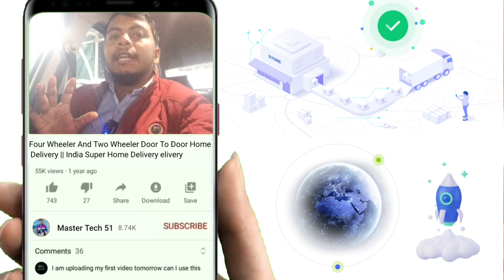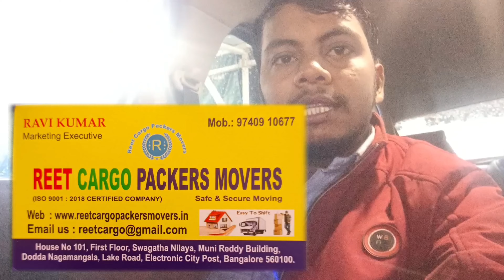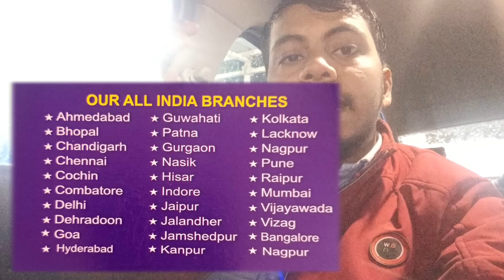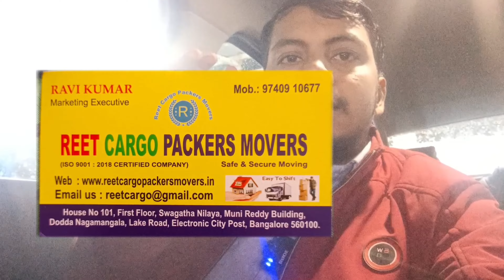Four Wheeler And Two Wheeler Door To Door Home Delivery || India Super First Home Delivery Courier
🌈Bahar Uddin Official ID🥀Indian Assam💞
Courier Contact
Four Wheeler And Two Wheeler Door To Door Home Delivery || India Super Home Delivery elivery Furniture Set And Car Two Wheeler
Reet Cargo Packers Movers
Marketing Executive
Ravi Kumar courier 51
Certified Company
Easy To Shift
Safe & Secure Moving
Courier service all India
Transport service all India
OUR ALL INDIA BRANCHES
 Ahmedabad Guwahati Kolkata Bhopal Patna Lacknow
Chandigarh Gurgaon Nagpur Chennai Nasik Pune Cochin Hisar Raipur Combatore Indore Mumbai Delhi Jaipur Vijayawada Dehradoon Jalandher Vizag Goa Jamshedpur
Bangalore Hyderabad Kanpur Nagpur
Transport courier is available in all these areas.